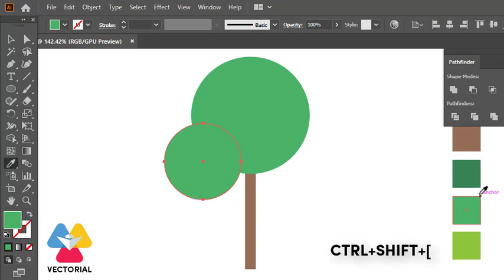Tree tutorial in Adobe Illustrator - 1 minute tutorial for beginner